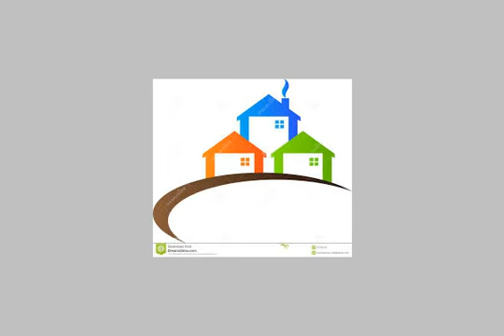Apartment For Sale In New Cairo Fifth District Cairo - mlseg.com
- اللوتس - التجمع الخامس - القاهرة الجديدة - Egypt Real Estate |    Greater Cairo |    New Cairo Fifth District |     Apartment For Sale